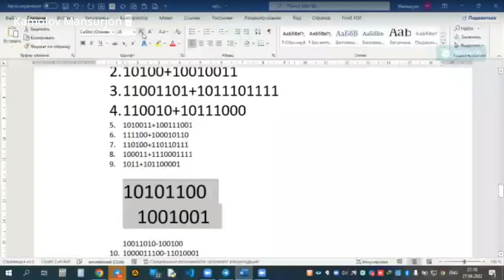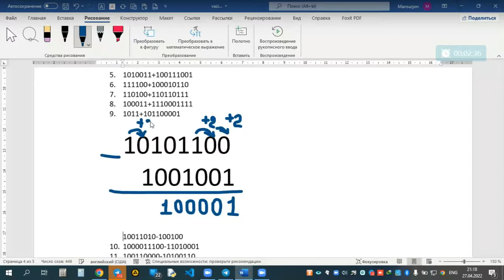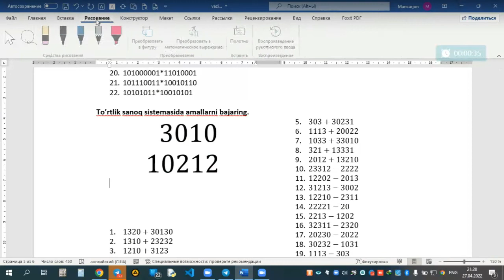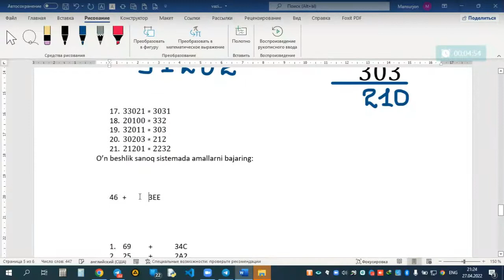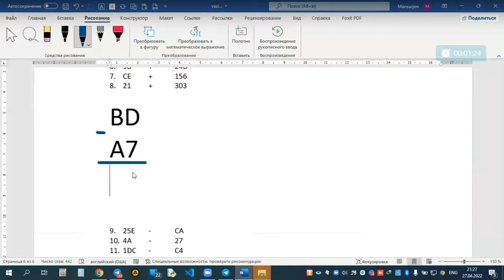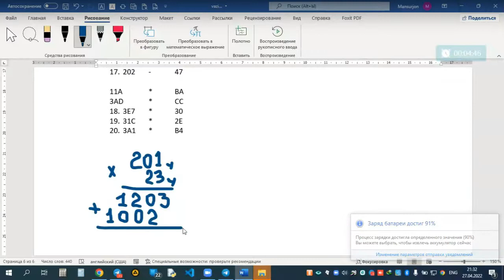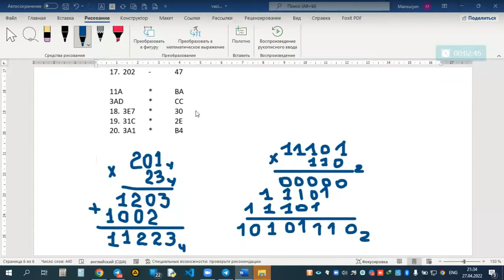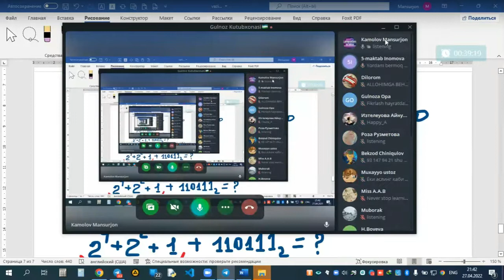Sanoq sistemalar haqida (27-aprel darsi) 2-qism Umumiy takrorlash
Sanoq sistemalar haqida
Vazifalar yechimi.
Sanoq sistemalar ustida qo'shish ayirish hamda ko'paytirish amallarini bajarish. Bir sanoq sistemadan boshqa sanoq sistemasiga o'tish haqida.
(2-qism)

Hech qanday montajlarsiz joylashtirildi. Xato va kamchiliklar uchun uzr so'raymiz.

            Web sayt: bellashuv.uz
                               kamolov.uz